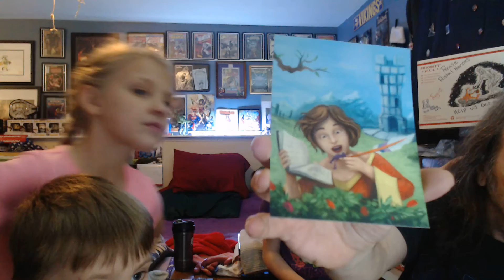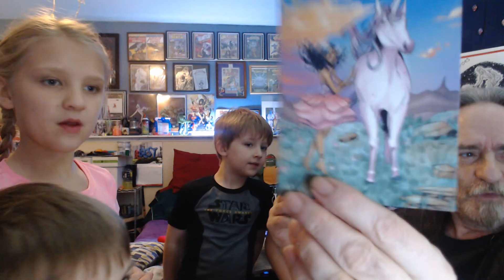the Unboxing of William Samuel Quenton's 47 Furious Tails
The unboxing video from May 2020